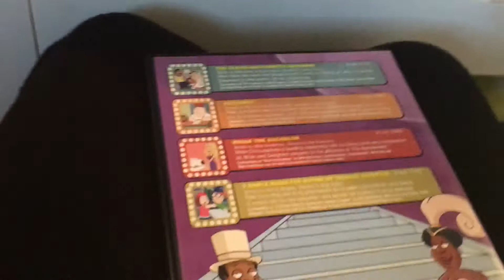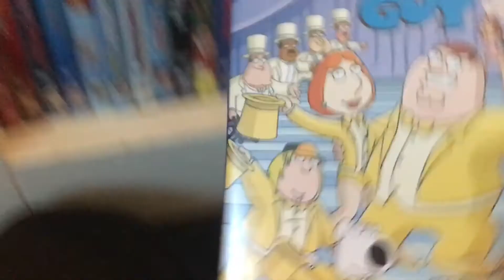Family guy volume three dvd review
WARNING: it contains three discs from volume three.